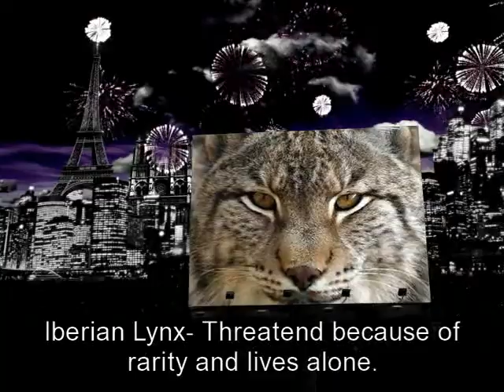Extinct, threatned and endangered animals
Iberian lynx- threatned; Bald eagle- endangered; Red colobus monkey- extinct